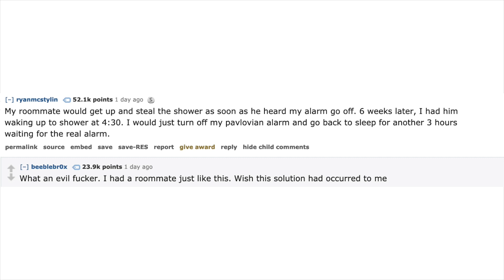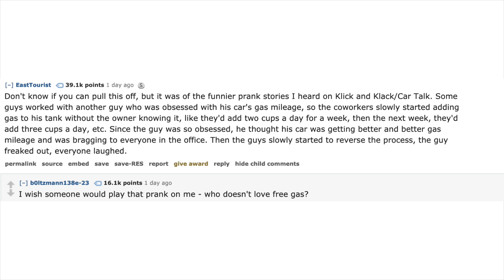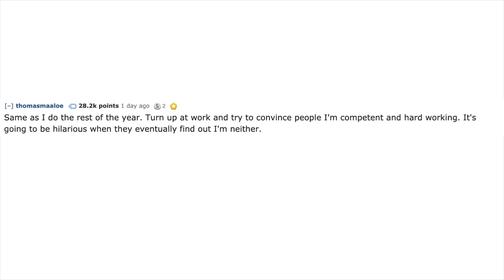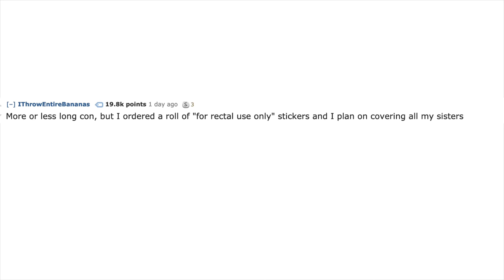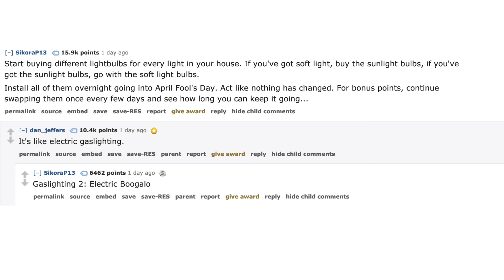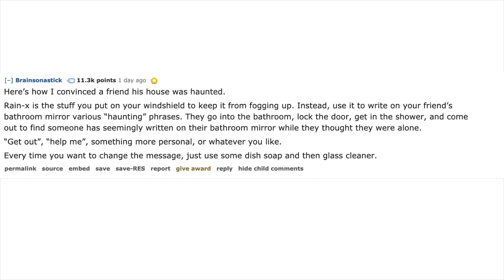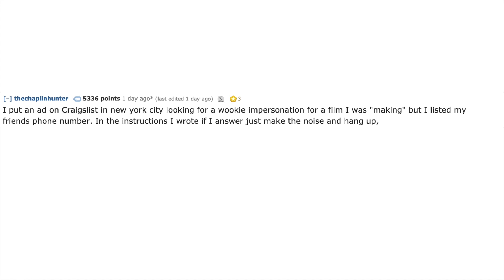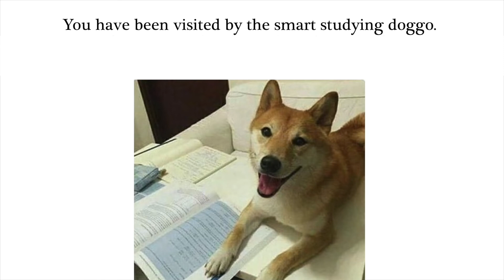April Fools Pranks You've Already Started Preparing (r/AskReddit)